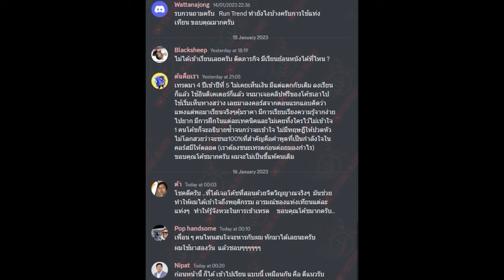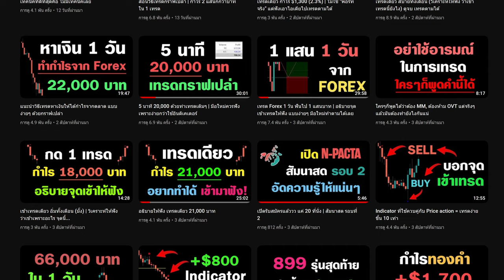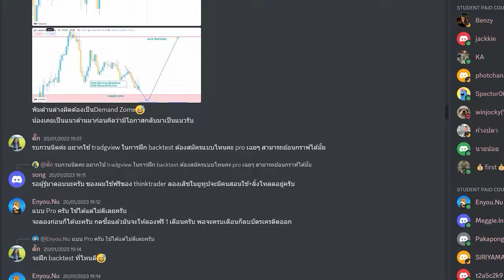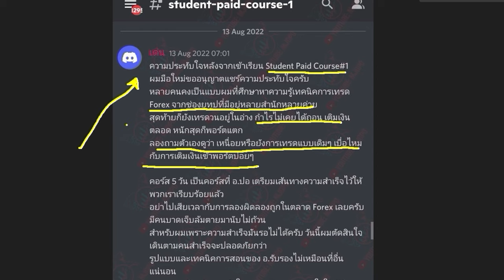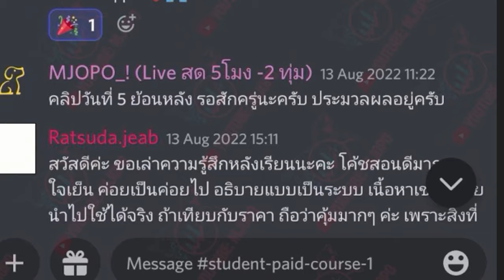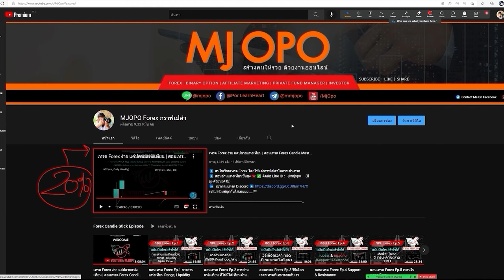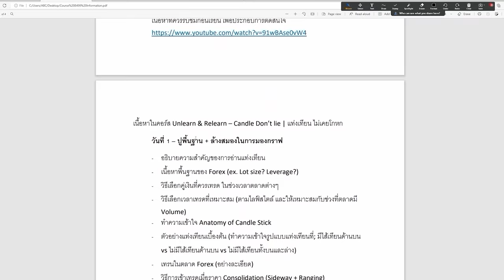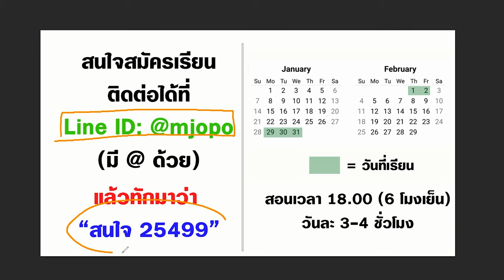เทรด Forex ไม่เป็นสักที คลิปนี้เป็นสะพานให้คุณครับ